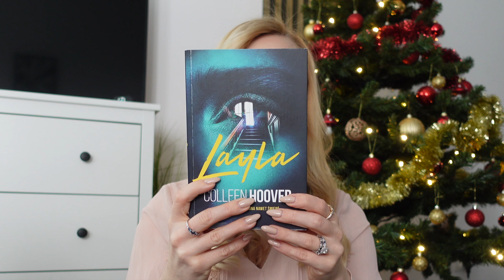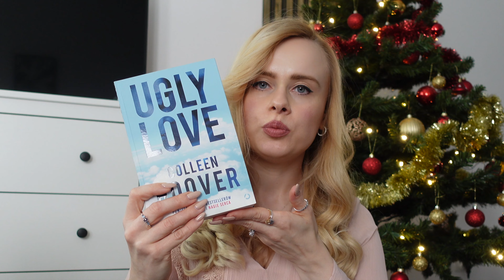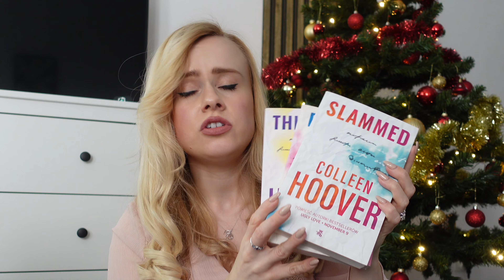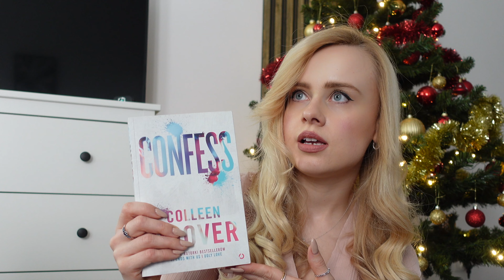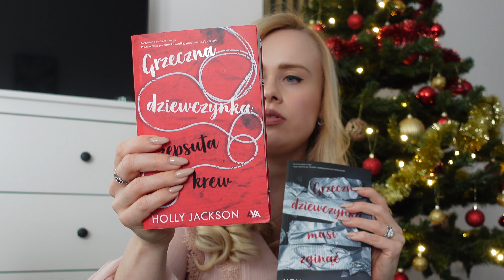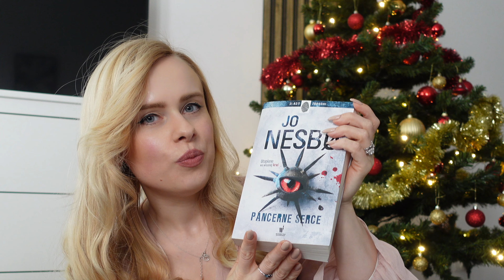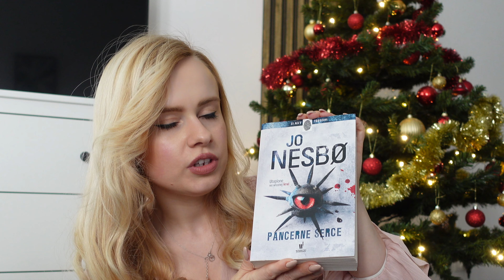✨Czytelnicze Podsumowanie Roku 2023!✨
Hejka, witajcie na moim kanale!
Skoro już tu jesteście, przygotujcie sobie coś ciepłego do picia i jakąś przekąskę, usiądźcie wygodnie i zaczynamy!
Mam nadzieję, że mój filmik Wam się spodoba,
buźka! 😘